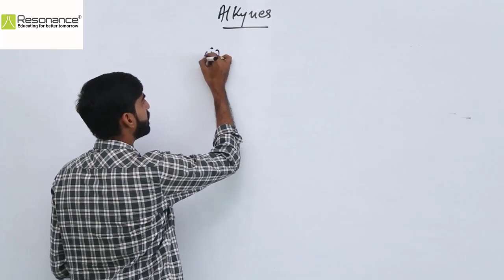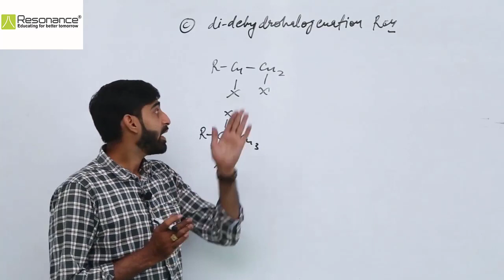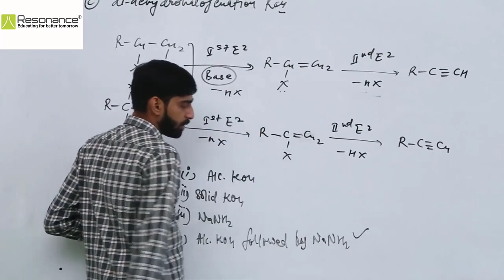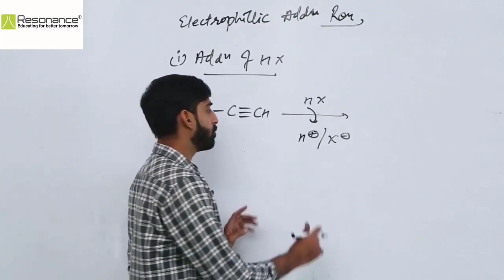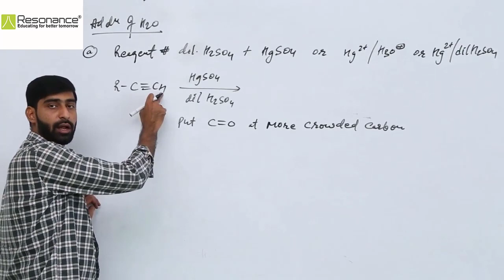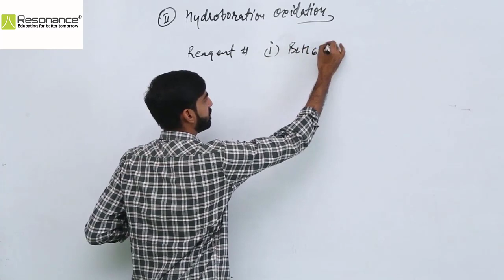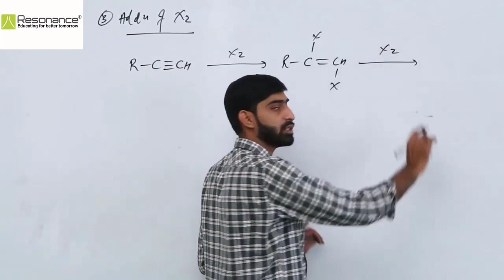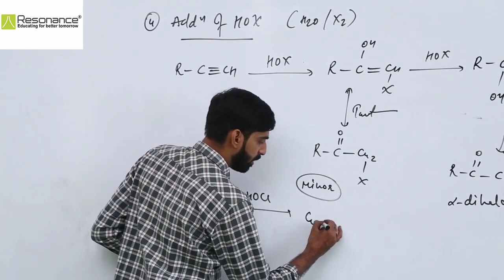Alkyne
Wohoo!🎉
JEET your Coaching App is now on Play Store!🤩